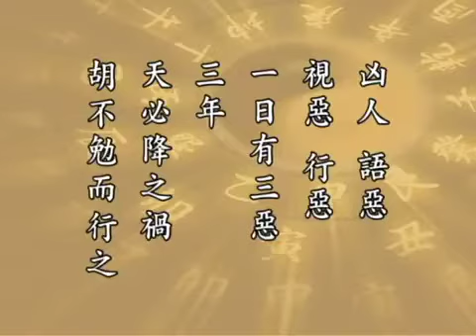太上感應篇 淨空法師194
太上感應篇　　（第一九四集）　　2000/4/19　　新加坡淨宗學會　　檔名：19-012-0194
　　諸位同學，大家好！請掀開《感應篇》最後的一段，第一百二十四節。我們在大科裡面是太上「結勉」第七，這是總結勉勵我們，是第七個大段：
　　【故吉人。語善。視善。行善。一日有三善。三年。天必降之福。凶人。語惡。視惡。行惡。一日有三惡。三年。天必降之禍。胡不勉而行之。】
　　在前面這一段「改過遷善」，這一段很要緊。註解裡面說得很多，很重要，這裡面也引用了《了凡四訓》跟古大德講的懺罪的一些方法，很值得我們參考，值得我們學習。今天我們講到總結，『故』這個字是總結全文。『吉人』，這是吉凶禍福，也就是我們常講的善人。講善人還不太恰當，講福人，很有福報的人，這個「吉」跟「福報」非常貼切，很有福報的人。有福之人，他一定具備這三個條件，這三個條件是語善，言語善，善的標準就是佛給我們講的十善業道。此地註解也註得非常好，語善他講，「如非禮勿言，樂道人善，開發人之善心是也」，這三句講得好。換句話說，不應該說的話決定不說，非禮勿言，喜歡稱讚別人，喜歡說別人的善事，決定沒有嫉妒、沒有隱瞞。喜歡說別人的善事，喜歡開發別人的善心，這就是常常能夠教誨一切眾生，幫助一切眾生斷惡修善，勸導一切眾生明瞭什麼是善、什麼是惡，這非常重要，這是「語善」。
　　太上在前面一再教導我們積德累功，積德累功最重要的就是語善。實在講許許多多人心地也不錯，做人也很好，就是言語不謹慎，所有的功德都從言語上漏掉了，你說這多可惜。所以《無量壽經》上佛教給我們「善護三業」，把口業擺在第一，這不能說沒有道理。你看看太上也把「語善」擺在第一，跟《無量壽經》上不謀而合。《無量壽經》佛教導我們，「善護口業，不譏他過」，我們在前面說過了，不但不能說，決定不能把別人的惡放在自己心上。把別人的惡要放在自己心上，我們的心就壞了，這很冤枉的事情。我們心原本是善的，跟諸佛如來無二無別，現在我們的心為什麼會變成這樣的？絕不可以怪別人，怨天尤人這個罪過太大了。怪自己不好，為什麼把其他人這些不善的事情，要把它放在自己心上？沒有人叫你放，是你自己放在心上，把自己純善的心變成不善。心不善，語怎麼會善？所以根是心。世出世間大聖大賢教我們修行，所謂是「從根本修」。根本是什麼？根本是心，人心跟佛心是一個心。佛的心，我們在經論裡面讀到，「不容毫分不善間雜」，這是佛心。凡夫的心，不善的多，善的少，所以才變成六道，所以才變成三途，三途六道就是這麼來的。我們從今天起明白這個道理，自己心中的不善，要趕快把它捨棄掉，把它消除掉，放下。我們要像佛一樣，容納虛空法界一切善法，這個人就成佛了，轉凡成聖。
　　善不善的標準，佛給我們列的十條，十善業道。我們《感應篇》跟諸位共同在一起學習圓滿之後，我們接著再學習《十善業道經》。佛給我們訂的標準，可是那個標準也有個根，如果你不知道那個根，這個十善怎麼修，也不過就是人天福報而已，修不圓滿。根還是一個念頭，凡夫的念頭是自私自利，用自私自利去斷十惡、修十善，決定不圓滿；也得果報，果報是人天福報，這個要知道。在中國歷史上福報最大的，這幾千年來福報最大的是乾隆皇帝，在中國歷史上講福報沒有人能超過他。做六十年皇帝，還做四年太上皇，真的是貴為天子，富有四海，中國歷史上找不到第二個人，也長壽。所以他自己稱為「十全老人」，真的，十全十美，五代同堂，哪個人有這麼大的福報？諸位要曉得，這個福報自私自利沒有捨棄，修的十善業，能得這麼大的福報。可是要曉得，出不了三界，不能夠脫離輪迴，你這個福享完之後，你一生還有造作罪業，這個罪報還會現前，於是六道輪迴就這麼形成的。
　　學佛之後，把這個道理事實真相搞清楚了，我們不再幹這個傻事情，把自私自利的念頭轉過來，一切為正法久住。為什麼？只有正法才能夠覺悟眾生心，能令一切眾生破迷開悟，轉凡成聖，這個功德不可思議。佛與大菩薩會不會去做乾隆皇帝？不會，為什麼？那是享福，不能成就殊勝功德。殊勝功德是什麼？教化眾生。所以佛菩薩一定是以老師的這個身分出現在世間，我們尊稱釋迦牟尼佛為「本師」，我們的根本老師。他絕對不會搞政治，也絕對不會搞工商業，不會搞這個，全心全力救度一切苦難眾生。這前面跟諸位說過了，十法界的眾生都是苦難眾生，為什麼？沒有見性，智慧沒有圓滿，不免造作罪業。四聖法界的算是不錯了，相似佛位了，依舊有退轉，大幅度的退轉，所以在法身菩薩看他們是「可憐憫者」。所以一切苦難眾生是指十法界，只要你智慧不開，這個智慧是佛家所說的大徹大悟，明心見性，真智慧；沒有明心見性，那智慧不是真的。
　　六道裡面，這佛法講得很清楚叫「世智辯聰」，根本不承認他是智慧。四聖法界有智慧而不圓滿，因為他無明沒有破，分別沒有斷盡，只是執著斷掉了。由此可知，執著要不斷，哪來的智慧？執著什麼？我。無私無我，你的智慧才開，只要有私有我，你的智慧就不開。所以智慧開不開，也不是別人的事情，跟老師不相干。你就是遇到釋迦牟尼佛，遇到阿彌陀佛，你自私自利的心不放下，你還是開不了智慧。不是說遇到佛我就會開智慧，沒這回事情！如果把自私自利放棄了，完全沒有了，你遇到一個下根的人給你說法，你也會開悟，這個例子古今中外很多，學生的成就超過老師。憑什麼超過老師？憑放得下。老師所放下的沒有學生多，學生比老師放下得更多，學生就超過了。徹底放下，究竟放下，這個人就成佛了。
　　這個世間人，我們看到許許多多的人生病。今天早晨上海那邊還給我打過電話，有個同修也是生病，身心都不安，問我怎麼辦？為什麼不把病放下？放下就沒有了，你要把病放在心上，那你有得受了。他得的是癌症，我就告訴他，李木源十年前得的癌症，你們去問他，他把他那個X光片給你們看看，三十多張，癌細胞擴散到全身每個器官，醫生跟他講他的壽命只有三個月，他也不去治療，也不去吃藥，念佛，等死。到居士林來做義工，活一天做一天，認真努力。做上半年也沒事情，再去檢查沒有了，新加坡醫學史上奇蹟，現在又活了十幾年，精神體力哪一個人都比不上他，我叫他作「不休息菩薩」。你看看前天從中國回來，一回來之後馬上就開會，一點休息的時間都沒有。他告訴我晚上睡眠時間，大概只有兩小時，全心全力為佛法、為眾生，沒有為自己，把自己忘掉了，所以這病就沒有了。有我，你就有業障，你就有業報；無我，無我報就沒有了，業也沒有了，報也沒有了。人要做到無我，什麼事情都解決了，這個身體留在世間，為眾生造福，為眾生服務。事情做成功了，眾生有福，自己不居功；事情做不成功，眾生沒有福，自己也沒有過失，自己永遠沒有得失，沒有得失多快樂。事情做成功了，我的功勞多大，那好了，你有「我」，有我你就有業報。無我就不受業報，業報就沒有了，這是佛教給我們的。
　　『視善』，佛在《十善業道經》裡面教我們，菩薩轉惡為善的方法，非常強調「晝夜常念思惟觀察」，這個「視善」就是觀察，觀察一切善法，不要去看不善法。禪宗六祖惠能大師在《壇經》裡面告訴我們，「若真修道人，不見世間過」，「不見世間過」就是視善。世間人有沒有過失？沒有，一切人事物裡頭都沒有過失，這個話是真的，不是假的。蕅益大師在《靈峰宗論》裡面也說得很多，他說：「境緣無好醜」，境是物質環境，緣是人事環境，我們講一切人、一切事、一切物，「境緣」兩個字都包括了，這裡頭沒有善惡，沒有好壞，確實是清淨的、是平等的。「好醜起於心」，這個好醜、善惡從哪兒來的？是我們自己的心動了，我們以為它好、以為它醜，實際上不是這樣的。所以自己要是放下妄想分別執著，這個世界是美好的，這個世界是一真法界，這個世界是極樂世界。原本是一真法界，原本是極樂世界，搞成這個樣子，都是自己妄想分別執著在作祟。我們這個身體原本是金剛不壞身，為什麼搞成這個樣子？就是心裡面完全裝的貪瞋痴慢、五欲六塵、是非人我，所以才搞成這個樣子。過去人沒有人教，那情有可原，自己無知，現在佛給我們講得這麼清楚，這麼明白，我們聽懂了、相信了，就應當放下萬緣，放下妄想分別執著，恢復一真法界的生活，你說這個多美滿！這個多自在！多麼幸福。此地視善就是佛教導我們觀察一切善法，絕不要去觀察一切惡法，從根本上回頭。
　　『行善』是行為，我們日常生活、工作、處事待人接物，都在這個「行」字上面。一天你能行三善，『三年』，這是講積功累德，『天必降之福』，所有一切的災禍就消除了。佛家常講消業障，業障真的消了，福德現前，智慧現前，我們應當要學習。